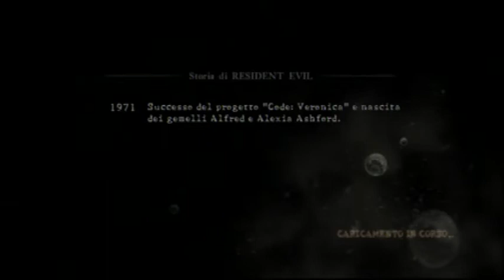Resident Evil 5 - Team Survivors - Village ... Quitter -_-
I Played with TheDiablos this evening and we got almost all quitters, here u are one of them. Anyway I liked to play with him, he's an awesome player and a very nice person... It's an honor to have u in my friend list Diablos ;)